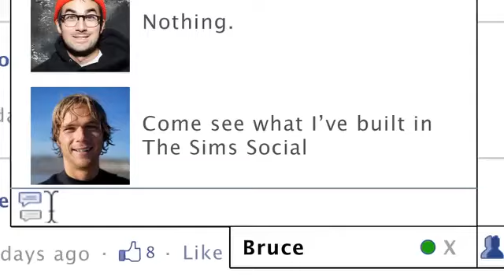The Sims Social Frenemies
Play the Sims Social on Facebook today!  You can decide between being an honest, kind and caring individual, one even angels could admire... or be a deviant devil seeking to employ social engineering to destroy your closest relations.  Either way, it's a lot of fun!  Come play with us ^_^